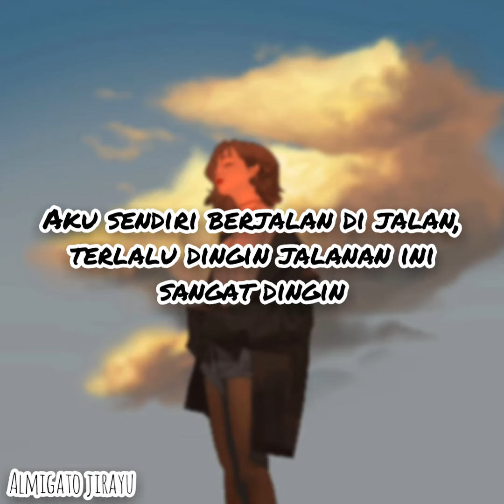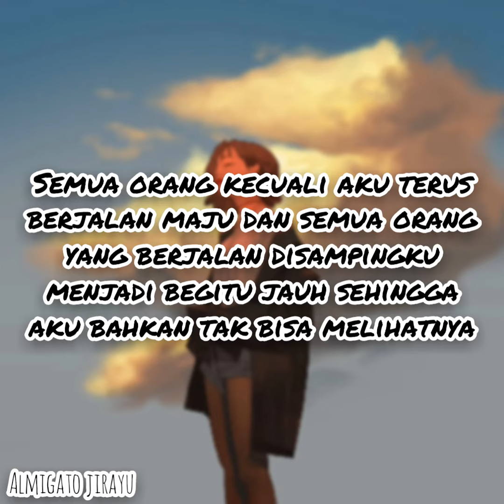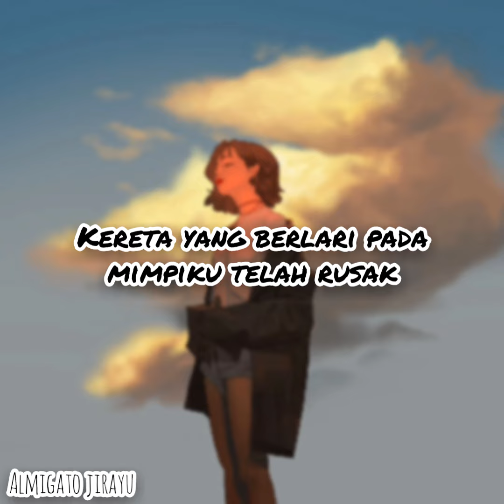Slump - Straykids (indo lirik)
[Romanization]

Where you go, don't let em flow
Kono boku dake nokoshite
Konna ni mo I want it more
Ima sukoshi demo ii kara

Tomaranai tokei no hari Don't leave me all alone
Hitori de omoide banashi ni shinaide mou
Boku dake de iru kimochi ni naru kara
Okizari ni naritakunai yo Take me to you now

Too fast kimi ni awase matta kara
Boku wa imada ni koko ni iru yo
Mae ni bokura ga aruita kono michi de
Hitori walking on the way

Hiete iru yo so cold
Sukoshizutsu ashi omoku nari slow mode
Saki ni itta boku no sugata wa black or white?
Shashin no you naru kako no mono to
Hitorikiri ni naru no ga kowakute
Yume noseta kisha mo ugokanakunatte
Boku dake ga me no mae no ai mo island
Mada todokanasou de kowain da mou ey